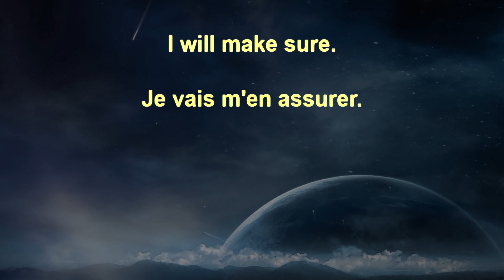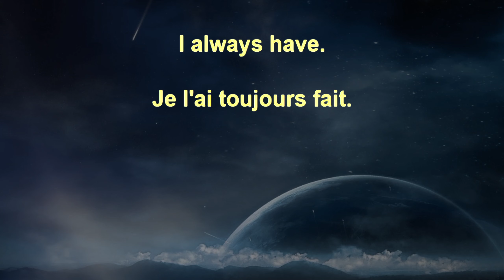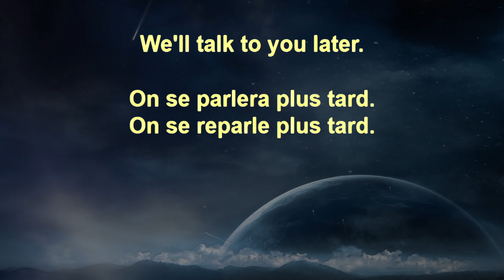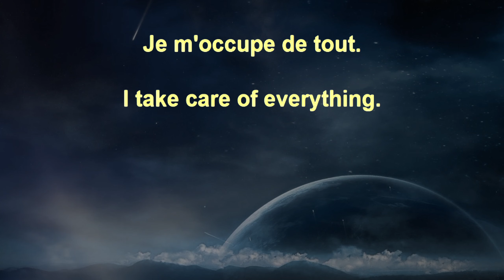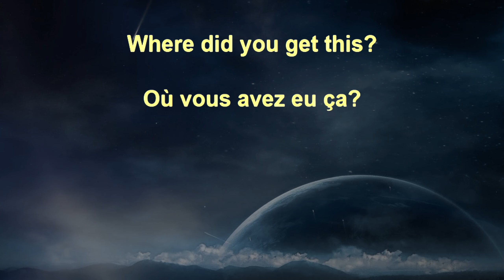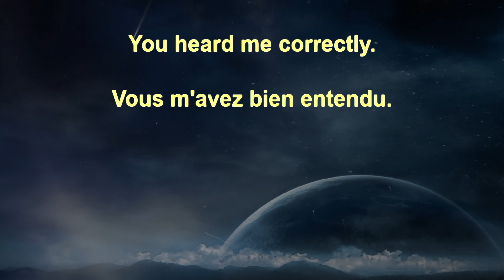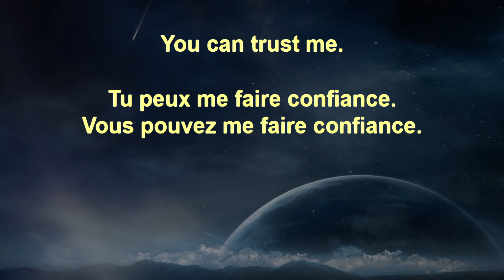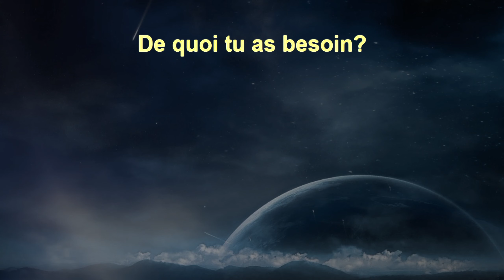French Voice Garden Beginner+ 341